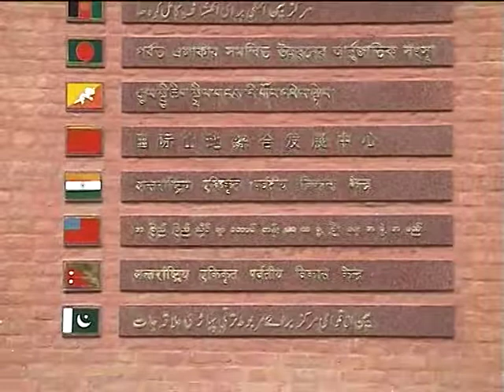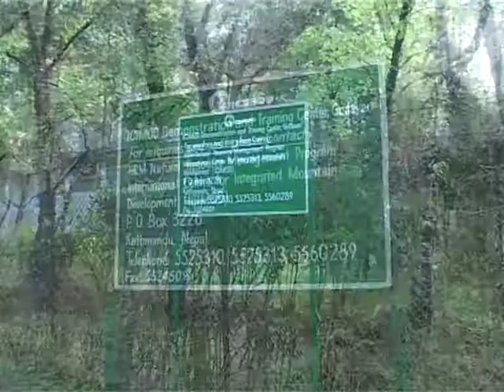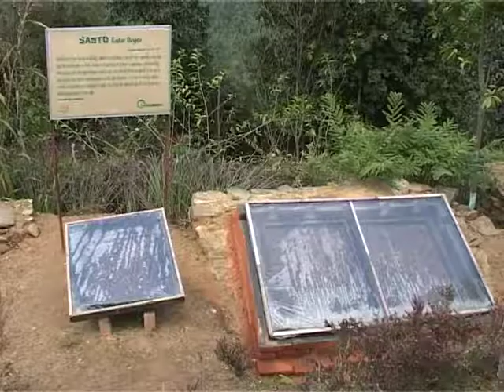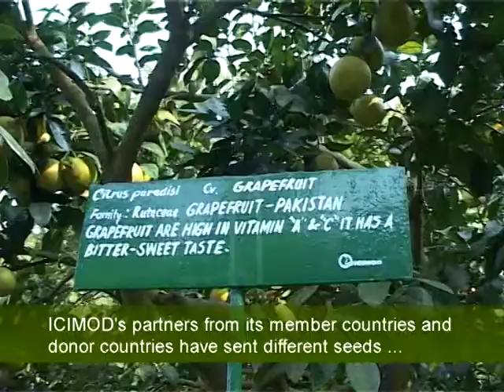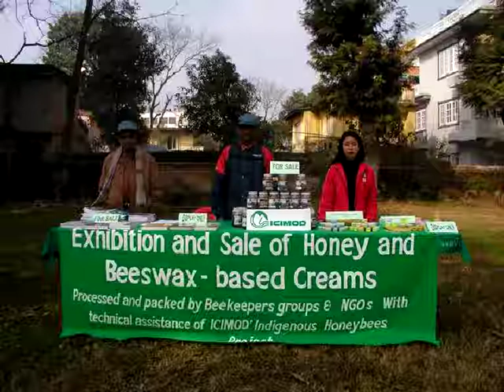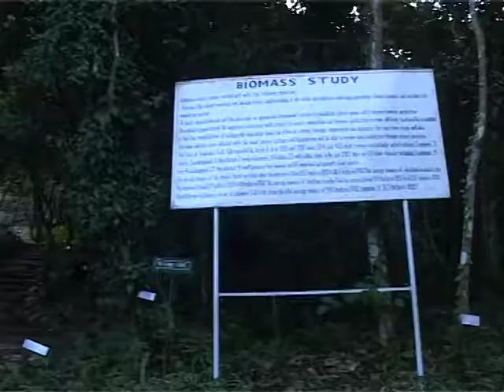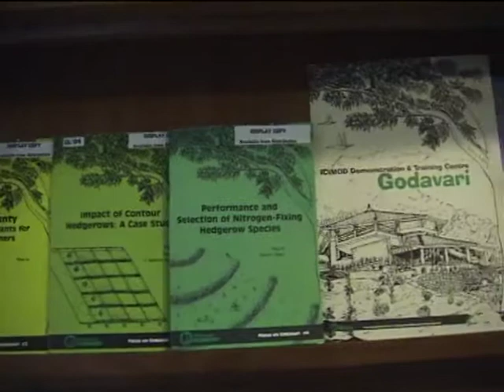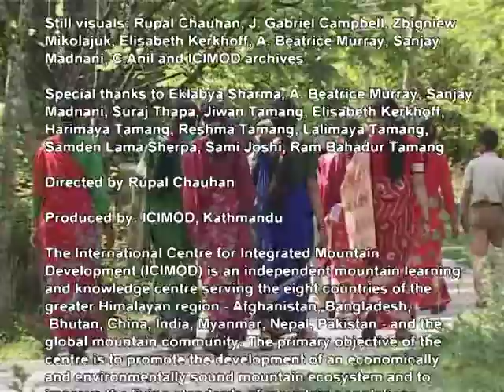Godavari - A documentary film by ICIMOD | Nepal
ICIMOD - For Mountains and People

This is a 2008 film from the ICIMOD archives about the Godavari river in Nepal. I acquired the official DVD back in 2009.

Narration: Billi Bierling.
Script: Rupal Chauhan and A. Beatrice Murray
Camera and Editing: Siddhartha Shakya

Songs sung by: Reshma, Harimaya and Lalimaya
Background music arranged by: sudeepaudio com (India)

Still visuals:J Gabriel Campbell, Rupal Chauhan, Elisabelh Kerkhaff, Sanjay Madnani, Zbigniew Mikolajuk A. Beatrice Murray, Bishnu K. Shrestha, and ICIMOD archives.
Cover design: Alex Treadway
Sketches: Asha Kaji Thaku

Direction: Rupal Chauhan.

Special thanks to Sami Jahi, Sanjay Madnani A Beatrice Murray, Eklabaya Sharma, Samden Lama Sherpa, Jiwan Tamang Harimaya Tamang, Reshma Tamang, Lalimaya Tamang, Rom Bahadur Tamang and Suraj Thapa
Produced by: ICIMOD. Kathmandu